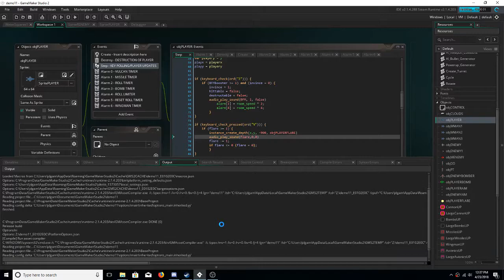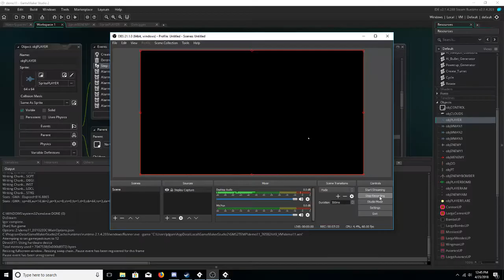SHMUP Development Video #7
Can fly over and under some bullets now (demo'd on destroyer), bullets now have varying ranges, clouds have alpha channel randomized, did a quick depth pass on objects so they display better, added wingmen with rudimentary way of switching the angle of their bullets, added enemy missiles, added player flares and start of countermeasure system, added new enemy sprite, redid non-placeholder player sprite.